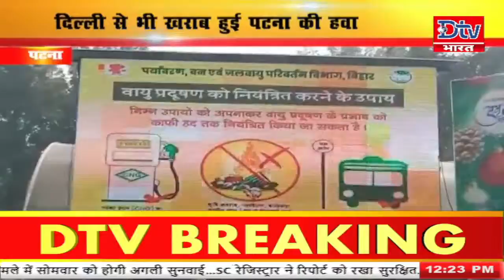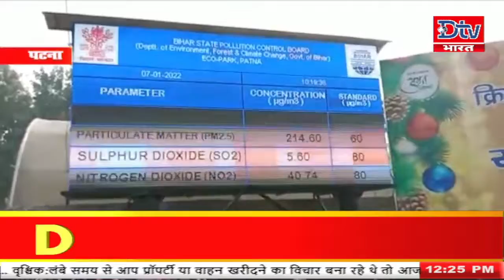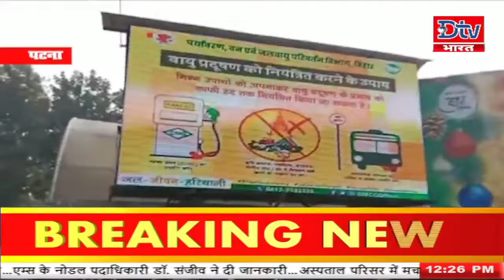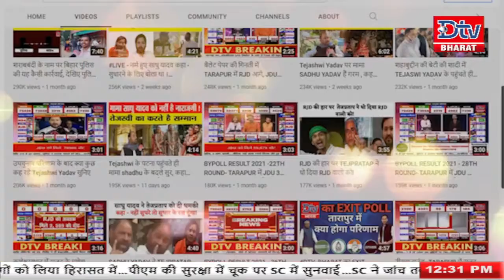LIVE: देखें बिहार-झारखंड समेत देश की तमाम खबरें 12pm ।